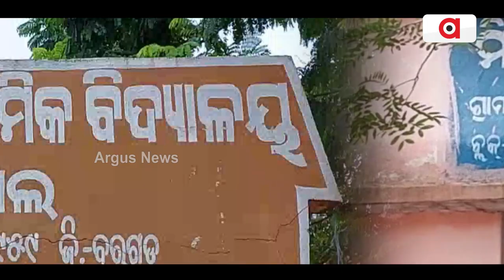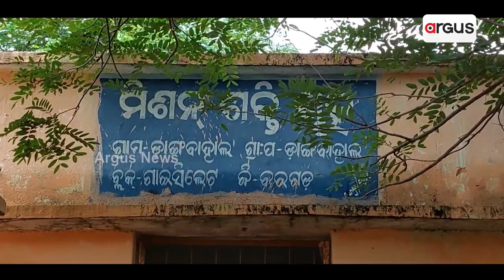ଶିକ୍ଷାନୁଷ୍ଠାନ ଭଲି ସ୍ଥାନକୁ ମଧ୍ଯ ଛାଡ଼ିଲା ନାହିଁ ବିଜେଡି ସରକାର || Mission Shakti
ଶିକ୍ଷାନୁଷ୍ଠାନ ଭଲି ସ୍ଥାନକୁ ମଧ୍ଯ ଛାଡ଼ିଲା ନାହିଁ ବିଜେଡି ସରକାର । ୨୪ବର୍ଷର ସରକାର ର ବଡ ଦୁର୍ନୀତି, ସ୍କୁଲ୍ ଭିତରେ ସ୍କୁଲ୍ କୋଠରୀ କୁ ମିଶନ ଶକ୍ତି ଗୃହ କରି ଶିକ୍ଷା ବ୍ୟବସ୍ଥାକୁ ବିଗାଡୁଥିଲା ଅପାରଗତା ସରକାର ।